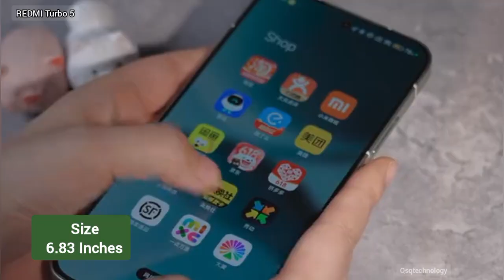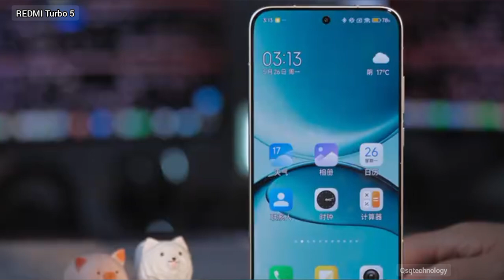Xiaomi 9000mAh Battery Phone: REDMI Turbo 5 (2025) - First Look, Price, Leaks, Specification!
xiaomi redmi turbo 5 (2025): The battery beast. Get the redmi turbo 5 first look at the rumored, the phone that could end your redmi turbo 5 battery anxiety! We dive deep into the redmi turbo 5 leaks for this 2025 powerhouse, which is tipped to pack an unbelievable 9000mAh battery with blazing-fast 100W charging. Find out everything about the redmi turbo 5 specification, including the display, chipset, and camera. We break down the latest rumors, potential redmi turbo 5 price. Is this the ultimate battery champion?